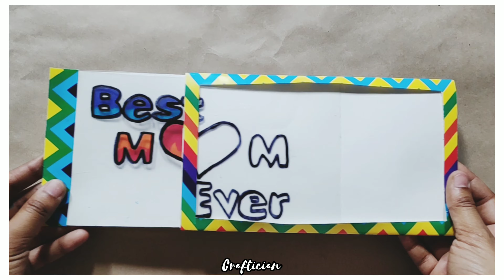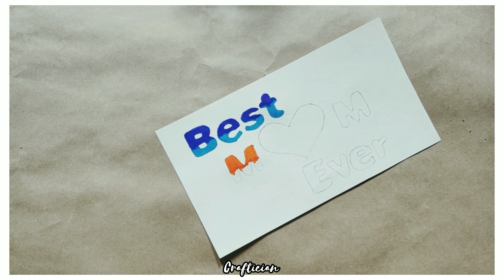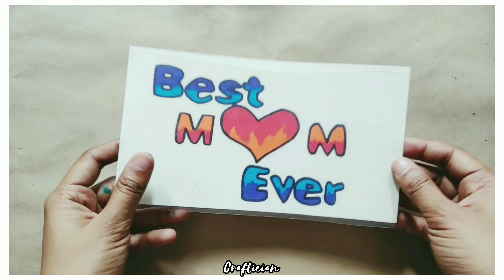Magic Slider Card | Mother's day Special | DIY Magic Card | CRAFTICIAN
Hey Everyone!

On this Mother's day, let's make a Magic Slider Card for our magical mothers out there, that changes its colour on going through the slider! This is a great card making activity for kids as well as adults. You just need to follow the magic slider card instructions in this video tutorial to successfully make this greeting card.